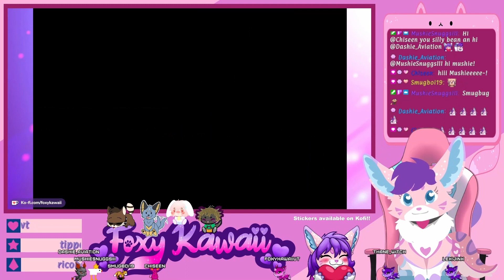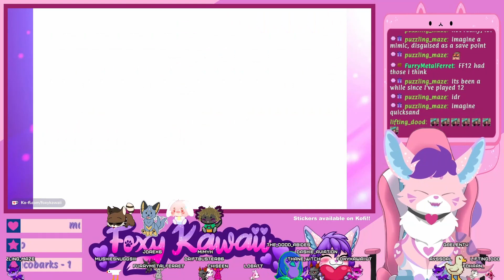Foxy Plays SLARPG Part 4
This is my first playthrough of Super Lesbian Animal RPG!~  I absolutely adore this game and highly recommend it.

Streamed live on twitch!